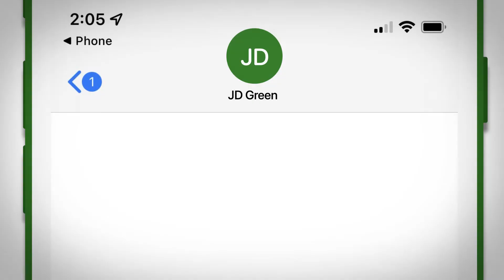Goldman Equipment Text-2